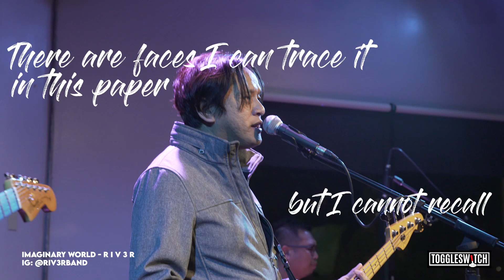R I V 3 R Live in Los Angeles (Full Set)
RIV3R performed in Los Angeles at Kusina Filipina as part of Sandwich's US Tour.

Toggleswitch: Where the best of OPM comes to life